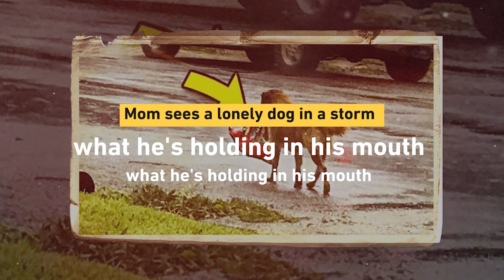Mom sees a lonely dog ​​in a storm - what he's holding in his mouth makes her lunge at the camera